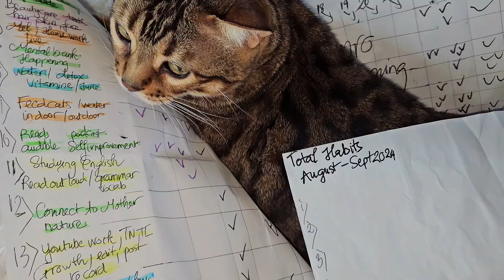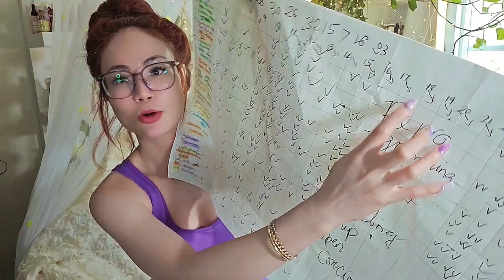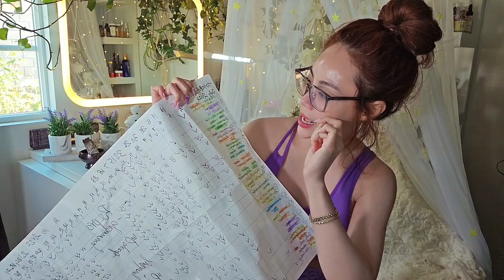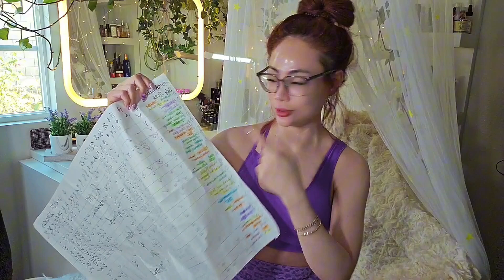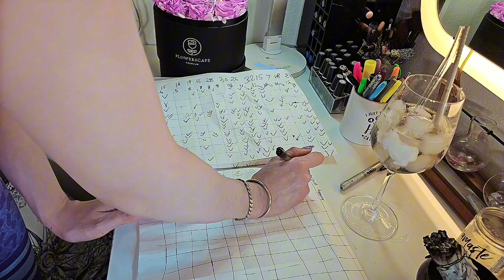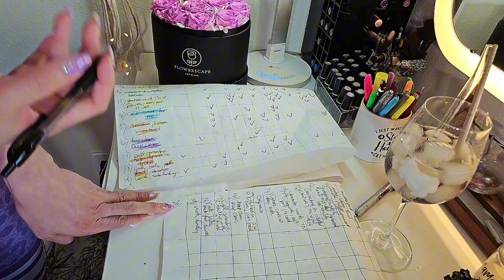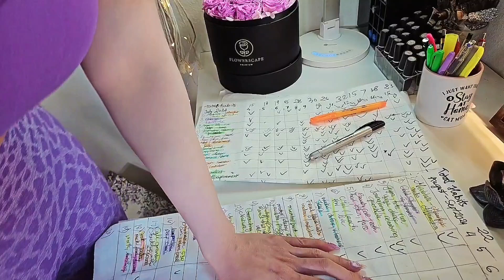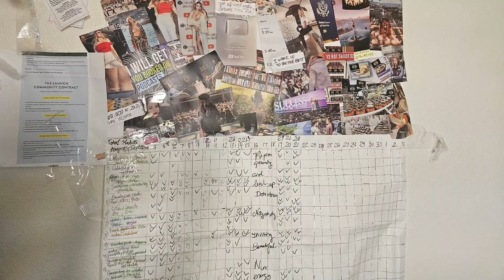"Create Yourself" Habit Tracker: Productivity Success Secret System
Come with me in this process to create a monthly habit tracker that changed my life and shifted my identity. I hope this inspire and help even just one person